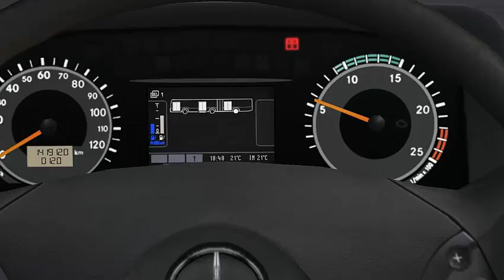Let's Play OMSI 2#05 Die unfreundlichen Fahrgäste in Ruhrau 1.01